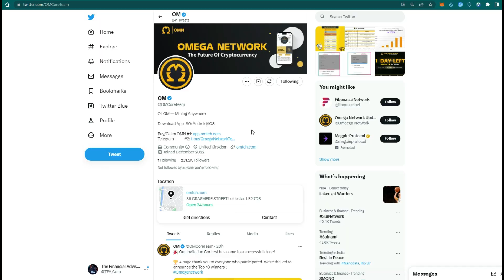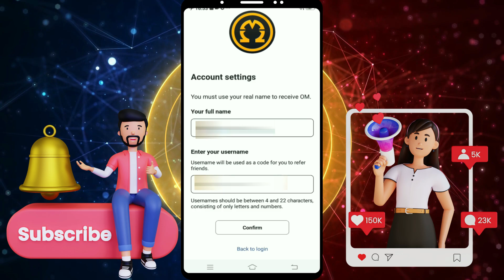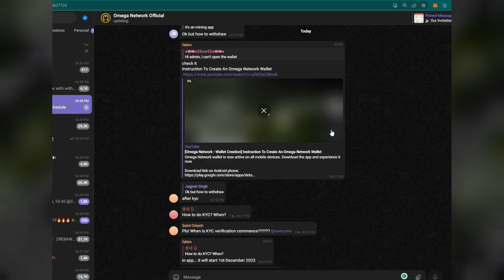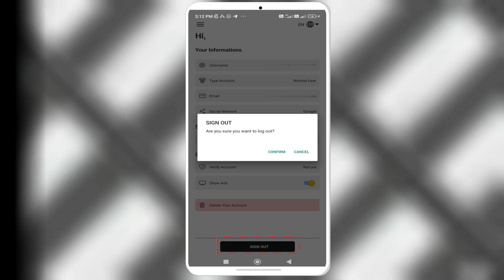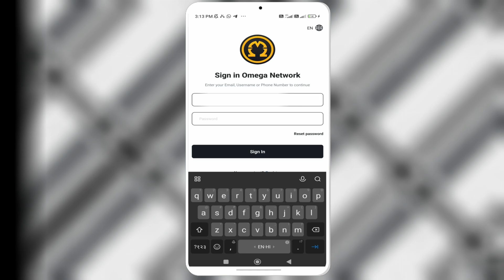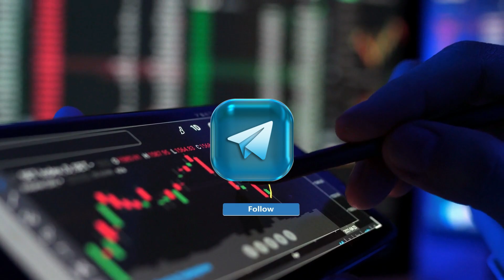🔴 Omega Network New Update 🔴 Omega Token Launching Date 🔴 Omega Tokens listing Update 🔴 Only 1 Month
—*Mine like PI Network*--
Om Network Mining App
Use this Code for free 20 Om Coins